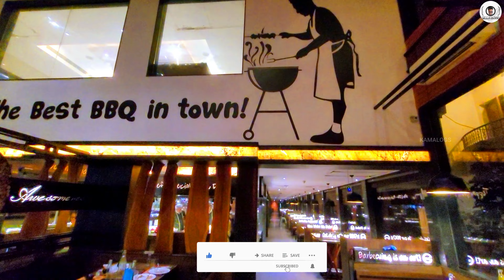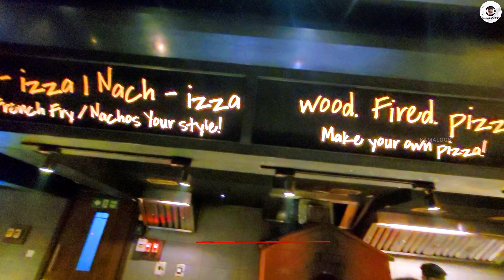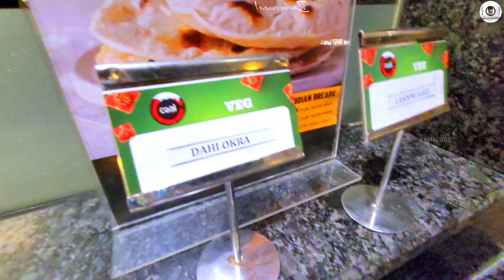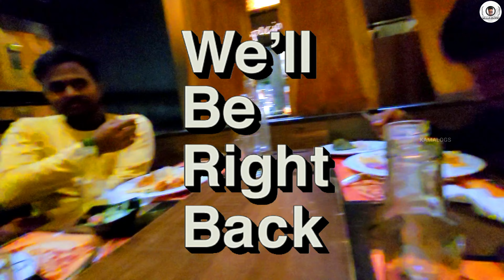ஊர் BOYS in Coal Barbeque🍗100+ Dishes🍕Unlimited Buffet🥘NonVeg & Veg Starters🧆Dessert🍨OMR📍Navalur🥳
Ellarukum Oru Periya Haaiii!!

In this video, we havevisited Coal Barbeque and tasted 100+ dishes (veg & non veg). I hope this video will be interesting.

Keep Supporting Us !!
Joshaa Irunga Sandhoshamaa Irunga..!!
 nonveg,chicken,fish,karuvadu,mutton,virunthu,koozhkari kuzhumbu,naatu kozhi kuzhambu,karuvaatu kozhambu,biryani,chicken 65, chicken sukka,